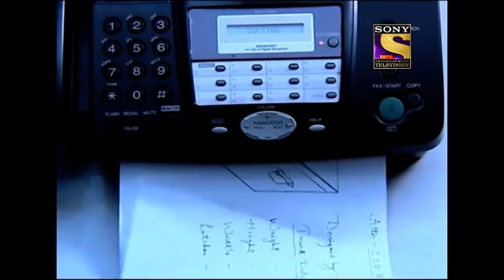Best of CID (सीआईडी) - Missing Magician - Full Episode